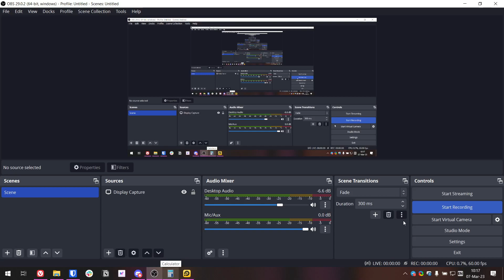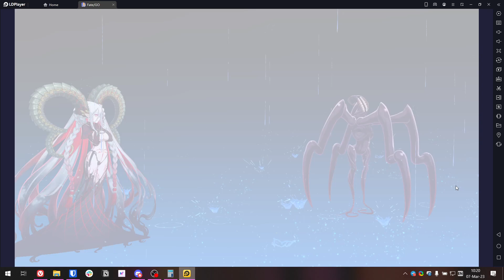Tiamat Larva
The servant, everyone wants from the arcade has debuted in here.

The fight itself is weird since the only thing she can do is debuff you into oblivion. But there are two beefy Lahmu nearby.
You kill Lahmu, and the rest of the fight is cake. With the way how game likes its buffs/debuffs, I'm surprised there isn't a better representation of those, but a row of icons, that signal what you have.

JP games like to have this weird quirk, where they don't tell you how much the buff helps.
Like it says: "increase attack". Or sometime "increase attack by a lot"
 Then you go to wiki, and see it's like 10 or 20%

I have no idea why they do this, like why not give you numbers in-game, so you don't have to sort it on a wiki.